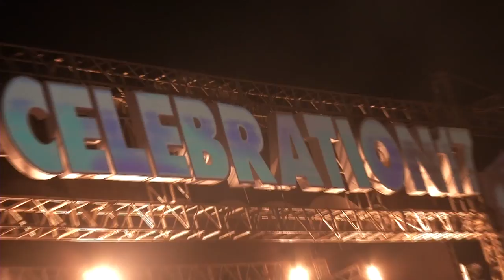Sabadão Bom Demais - Reveillon Celebration Maceió - AL